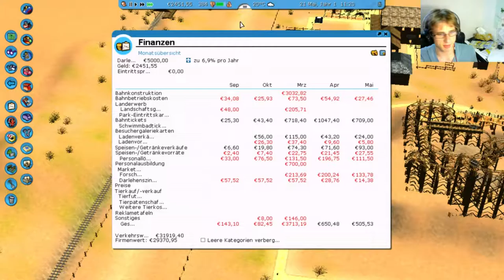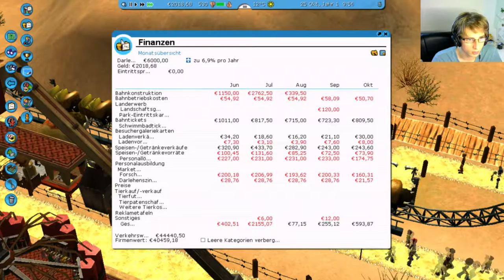RCT3 #16 | Schlechteste Achterbahn EVER | Richart von Geli